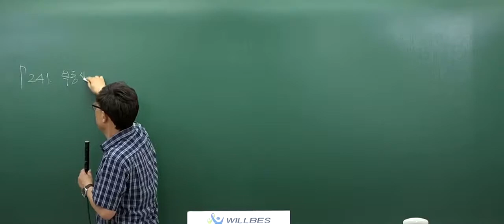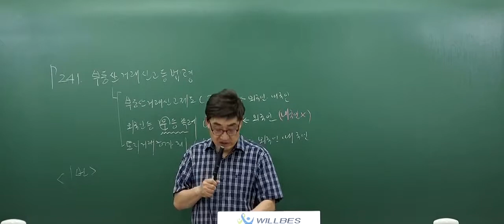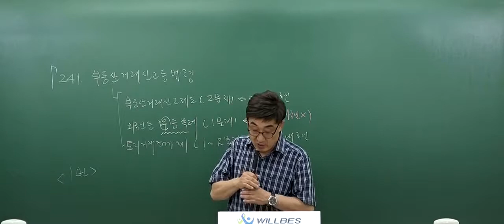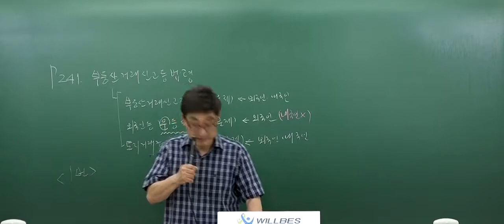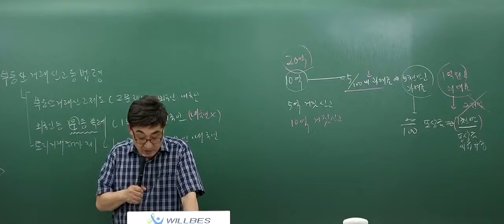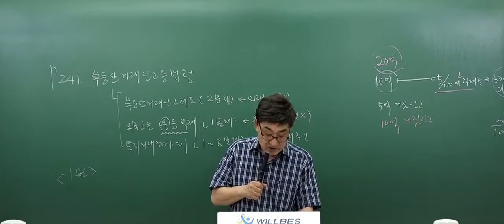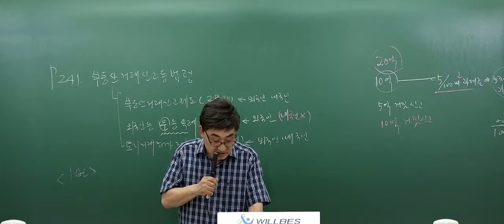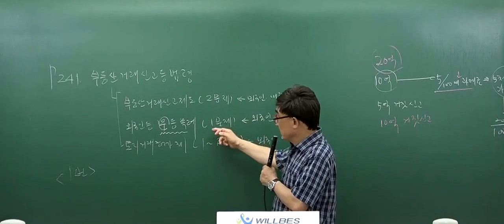[공인중개사 무료인강][문제풀이] 공인중개사법 - 한병용 [14강 부동산 거래 신고 등에 관한 법령 (p.241)]